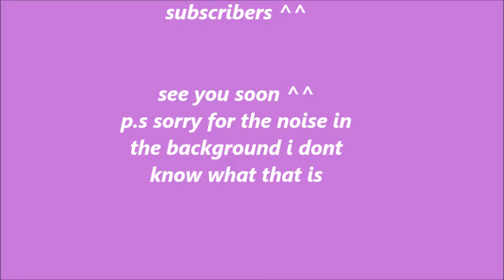update and shoutoutttt (might do more shoutouts) ^^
Hey kawaii people^^
sorry it took sooo long to update ^^ thank youuu ^^
just a quick video :) hope your all well ^ _^
till next time stay kawaii :)
Yaio Boy Cosplay: